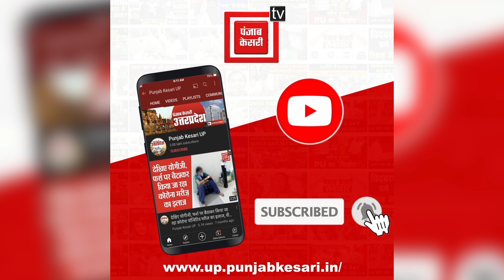करहल में केंद्रीय मंत्री एसपी सिंह बघेल के काफिले पर हमला,बीजेपी ने अखिलेश यादव पर लगाए हमले के आरोप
करहल विधानसभा सीट से बीजेपी के टिकट पर चुनाव मैदान में उतरे केंद्रीय मंत्री एसपी सिंह बघेल के काफिले पर हमला हुआ..जिसमें एसपी बघेल बाल-बाल बचे,,वहीं अब बीजेपी ने सपा कार्यकर्ताओं पर हमले का आरोप लगाया है।